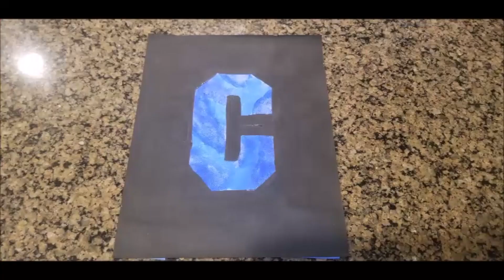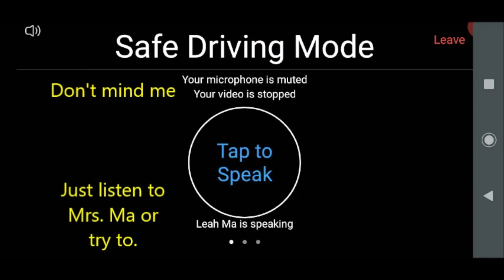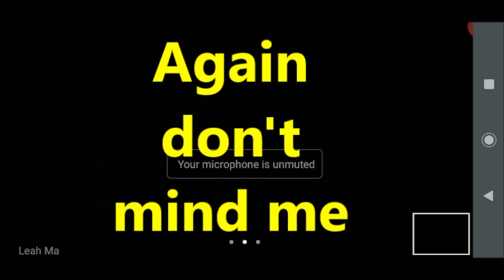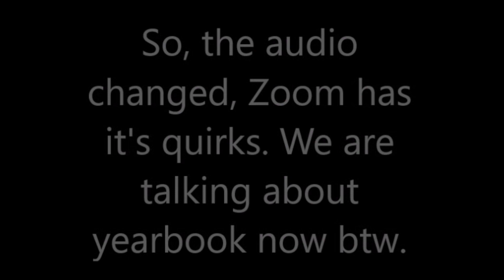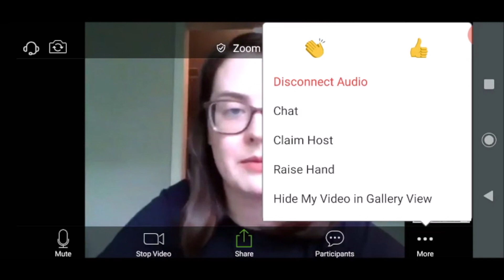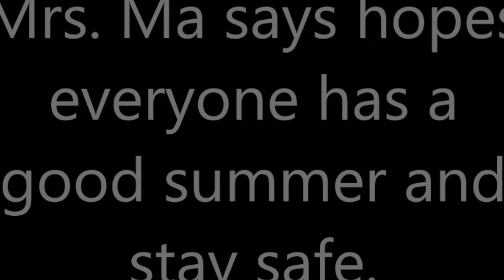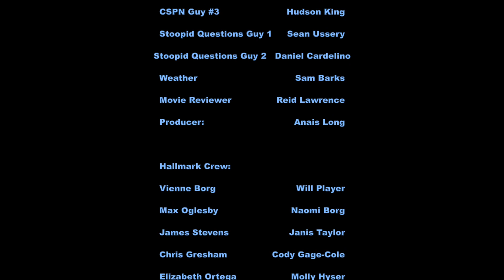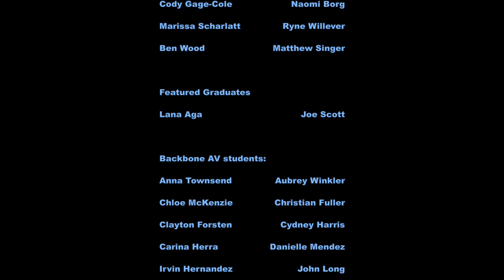THE LOFT S5 FINALE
Have a great safe summer Centennial! Go knights!!!

LOFT SEASON 5

Cast:
AV Teacher                        Chris Buechner
Bird, Number, Color Guy.    James Stevens
Announcements Guy        Jackson Courtney
Weekly Update Guy #1       Cody Gage-Cole
Weekly Update Guy #2       Chris Gresham
Chavis the Hall Monitor     Joe Richter
Woman on the Street        Madison King
Man on the Street               Ethan Ben-Dor
Element of the Week         Marissa Scharlatt
CSPN Guy #1                Spencer Katzman
CSPN Guy #2                Will Cave
CSPN Guy #3                Hudson King
Stoopid Questions Guy      Sean Ussery
Stoopid Questions Guy 2  Daniel Cardelino
Weather Woman               Sam Barks
Movie Reviewer               Reid Lawrence
Producer:                        Anais Long

Hallmark Crew:
Vienne Borg        Will Player
Max Oglesby         Naomi Borg
James Stevens Janis Taylor
Chris Gresham Cody Gage-Cole
Elizabeth Ortega Molly Hyser
Milan Robertson Jackson Courtney
Jay Ead                 Julia O'Neal
Camden Bowers  Ansley Wunderlich

Freshman:
Madison King    Kagan Aydogan
Cody Gage-Cole    Naomi Borg
Marissa Scharlatt   Ryne Willever
Ben Wood           Matthew Singer

Featured Graduates
Lana Aga Joe Scott

Backbone AV students:
Anna Townsend Aubrey Winkler
Chloe McKenzie Christian Fuller
Clayton Forsten Cydney Harris
Carina Herra         Danielle Mendez
Irvin Hernandez.  John Long
Julia Beals        Josh Alvarez
Lana Syms        Raul Salica
Riley Hastings.    Ryne Willever
R - Dog               Zach Leese
William Haase    Elise Brinkmann
Hakim Acuna Quiaragua

Special Thanks to:
Theatre Kids Centennial Athletics
Centennial Orchestra Centennial Band
Teachers Students
Staff Class of 2020
Mr Campbell    AV Film Department